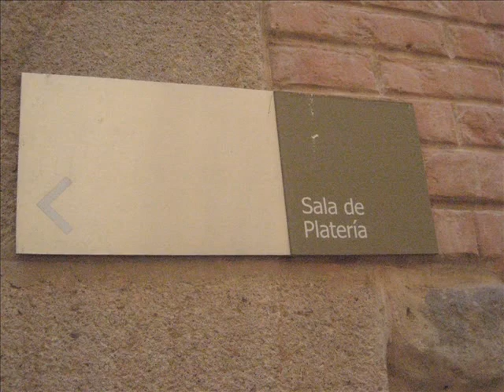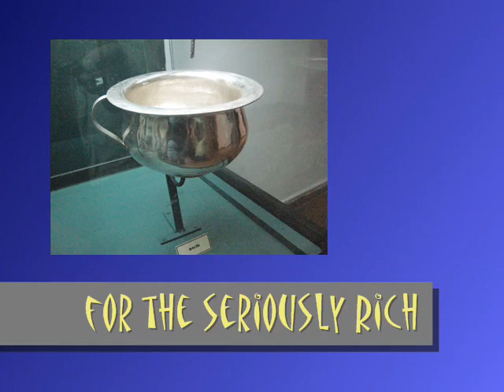Potosi - Colonial Silver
Photografic Documentation of one rare Collection of Colonial Silver.